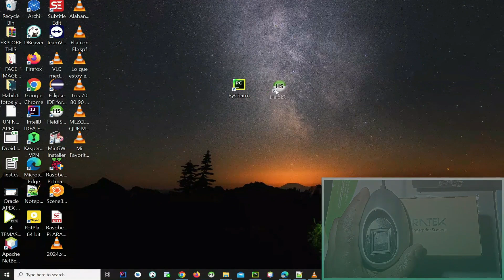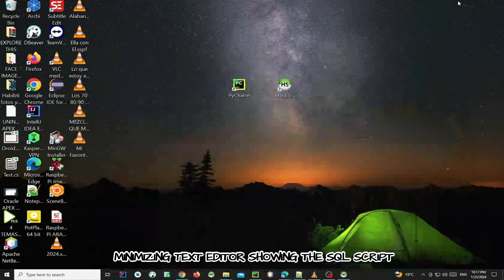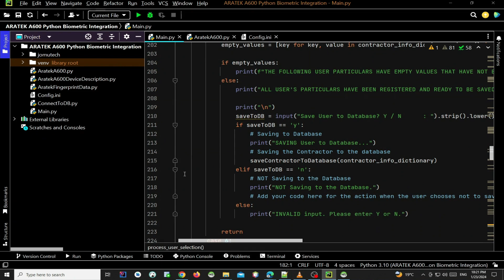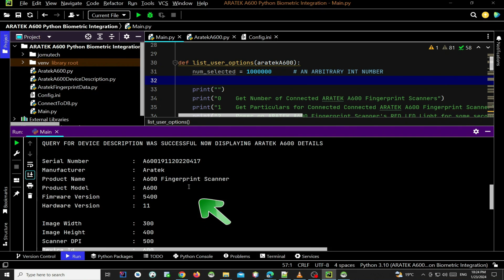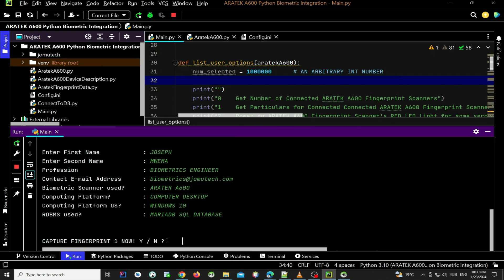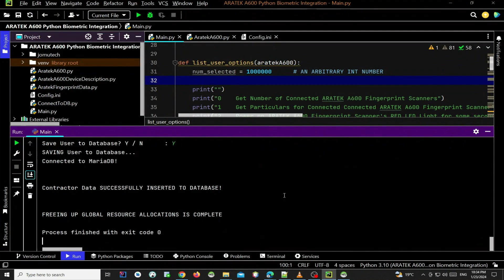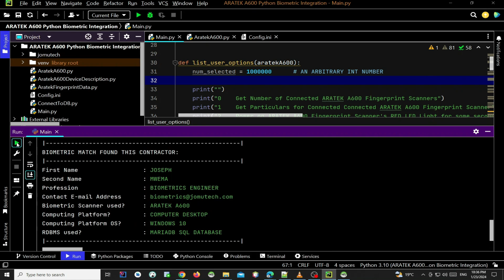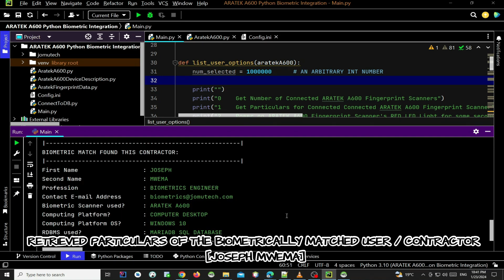PyCharm IDE + Python Language + This Fingerprint Scanner - What Biometric App Did I Develop ?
Using only these 3 items: PyCharm IDE, Python Language and a Fingerprint Scanner. What Biometric App Do you think I ended up Developing?

The ARATEK A600 is a FAP20 FBI Certified Fingerprint Scanner that is manufactured by @aratek-biometrics

To Learn more about Aratek A600 Biometric Fingerprint Scanner and to Get more information and Support on How to integrate your Company's Software Solutions with Aratek A600 Biometric Fingerprint Scanner, check out ARATEK Biometrics'

Chapters:
00:00 Introduction
00:10 ARATEK A600 Biometric Scanner
00:15 Launching PyCharm IDE
00:53 Logging into HeidiSQL DB MAnagement Tool
01:14 CONTRACTOR Table Structure
02:10 SQL Script for Database & Table Creation
03:03 Python Code for Biometric Registration
04:51 User Data & Biometric Prompts
05:21 Finger 1 Capture Prompt
05:25 Finger 2 Capture Prompt
06:03 Main Menu
06:07 Checking Connected ARATEK A600 Devices
06:25 Retrieving ARATEK A600 Device Details
06:40 ARATEK A600 Details Retrieved
07:07 Powering RED LED
07:25 RED LED ON
07:42 Powering GREEN LED
07:58 GREEN LED ON
08:16 User Registration Menu
08:33 Entering User Details
09:53 Capturing Finger 1
10:01 Finger 1 Captured
10:19 Capturing Finger 2
10:42 User Successfully Saved
11:00 Database Review After Saving User
12:56 Biometric Authentication Menu
13:10 ARATEK A600 Ready
13:13 Left Index Finger Matching
13:22 Match Found & Data Retrieved
13:58 Right Index Finger Matching
14:07 Match Found & Data Retrieved
14:37 Unregistered Finger Matching
14:43 No Match Found
15:49 Outro & Thanks

Joseph Mwema
Software Engineer
Jomutech Systems